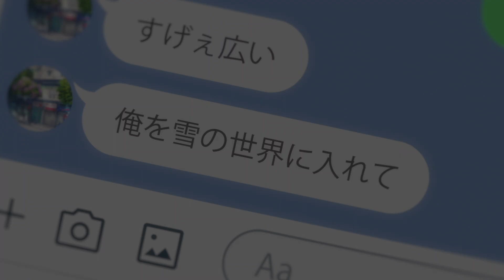Official Trailer | A Sign of Affection （アニメ『ゆびさきと恋々』）- Anime Manga Official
＊＊This content is being distributed with prior permission from the rights holders. ＊＊

©森下suu・講談社／ゆびさきと恋々製作委員会